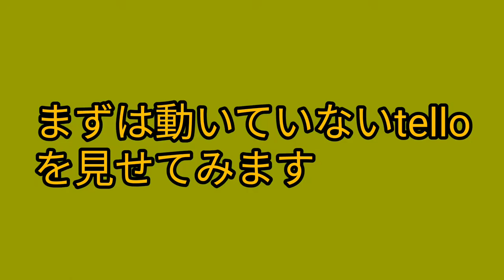ドローンに猫おもちゃを付けて飛ばした結果がこちら😄#8 【DJI】【Tello】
DJI tello家庭用ミニドローンに猫さんのおもちゃを括りつけてねこじゃらしのように遊んでくれるのか？
結果は猫さんにドローンはやめようですが一応見て下さい🐱✨
【ちくわ 男の子😊】白と茶色の猫さんです
スコティッシュフォールド 立ち耳、2019/3/8 生まれ
のんびりマイペース、魚が大好き、猫も人間も大好きで人懐っこい

【🎀ビビ 　女の子🍰💗】ブルーとホワイトの猫さんです
ブリティッシュショートヘア 2019/11/20 生まれ
おてんばの甘えんぼさん💓お兄ちゃん大好き、バク転するよ！運動神経バツグン

猫さん2匹、わんこ1匹と暮らしています😊💗
毎日幸せを沢山もらっているので、猫さん達と暮らす楽しさをたくさんの方に伝えれたら素敵だなと思っています♬♬